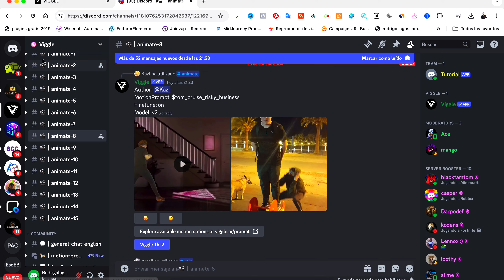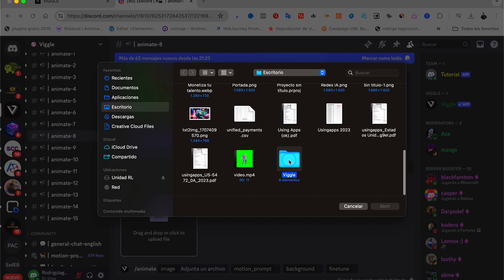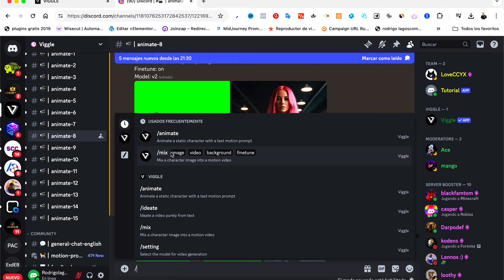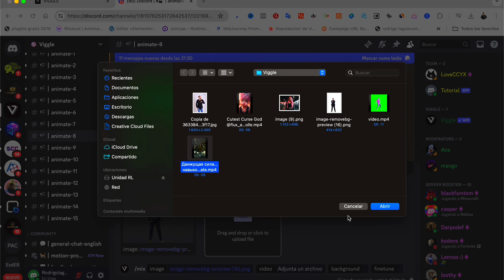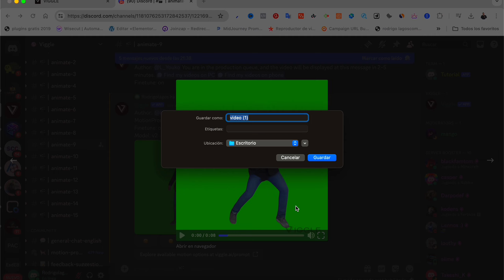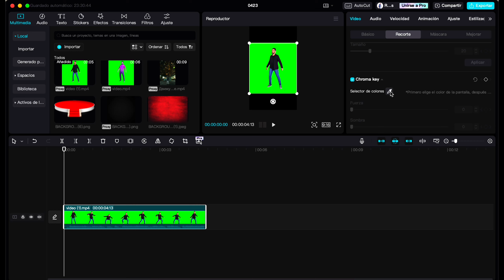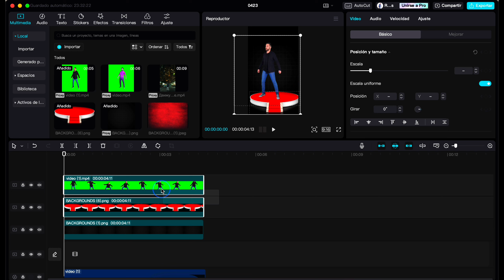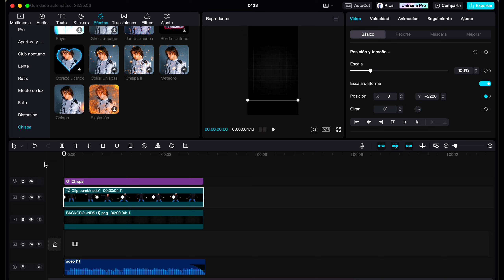Esta IA Gratuita Cambió los Efectos Visuales para Siempre | Tutorial de Viggle AI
En este video vas a aprender como dominar esta IA Gratuita que cambió los Efectos Visuales para Siempre, y en este tutorial te enseño paso a paso como usar Viggle AI para qué puedas crear tu cuenta de tiktok de baile sin tener que bailar una sola canción, recuerda que es muy importante que dejes un comentario para saber si quieres que siga creando videos como este.
Página sugenida: viggle.ai
🔴Si deseas los recursos del video comenta en el video.▼